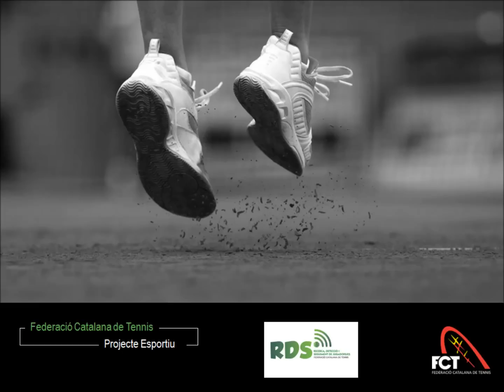Jorge Plans. RDS 2013